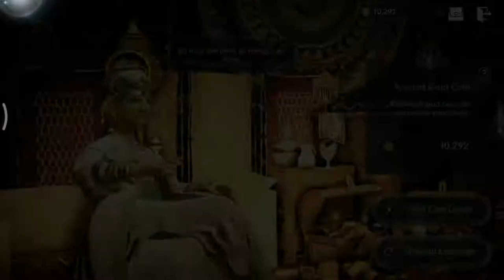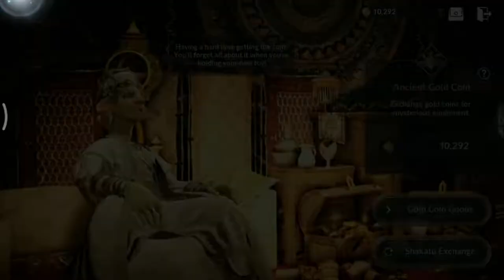SHAKATU LAGI BAIK 10K COIN - BLACK DESERT MOBILE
MYFAME CODE : 3SR77GZYKCLT

Jadi di Video ini gw menemukan mitos mencari gear MERAH dan Ngibulin Shaketung.

NCS by : FATRAT